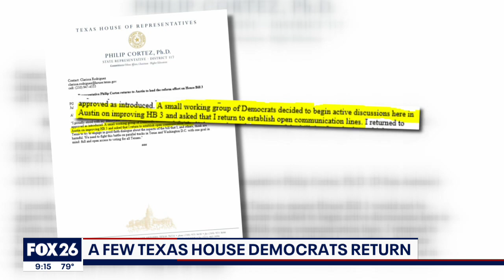Handful of state lawmakers return to Texas after fleeing to Washington, D.C.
FOX 26 Reporter Matthew Seedorff has more after a handful of state lawmakers are returning back to Austin.